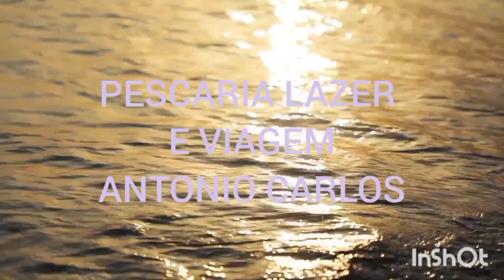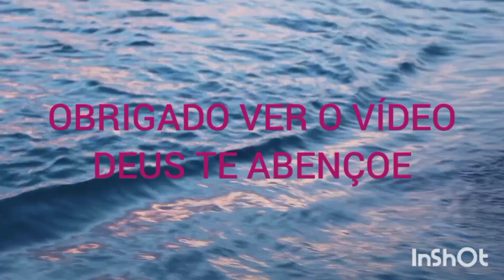PESCARIA EM ITACURUÇÁ RJ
COCOROCA CORVINA BAGRE MANGARATIBA RJ